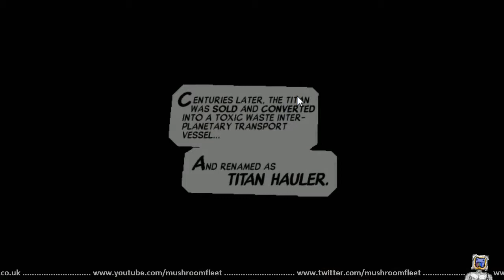Bad Bots First Play